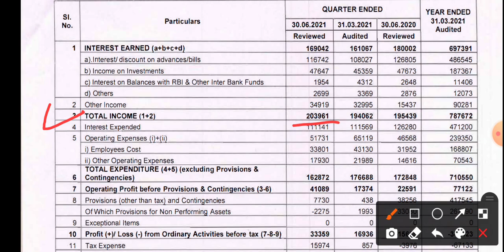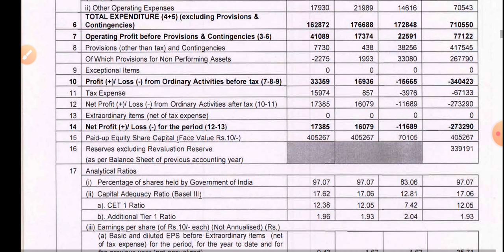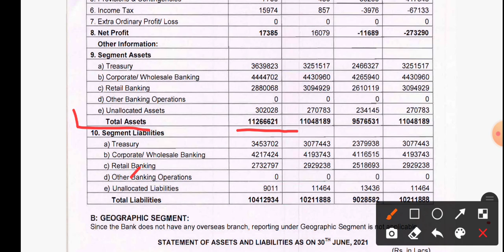Punjab & Sind Bank Q1 Results | Punjab & Sind Bank Share Latest News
Topic Cover.
1) punjab & sind bank q1 results
2) punjab & sind bank share latest news
3) punjab & sind bank share q1 results
4) punjab & sind bank stock q1 results
5) punjab & sind bank share news today